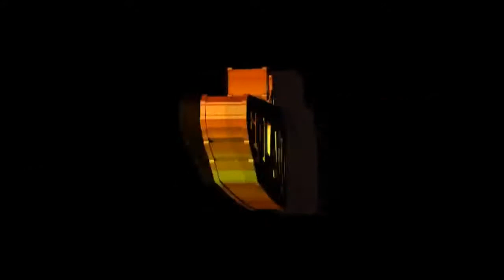QUE TE AMO - Grupo VENUS con Harry Hawkins original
QUE TE AMO - Harry Hawkins con grupo VENUS (el amor volo 1992) original, tema interpretado magistralmente al igual que aquel tema conocido en mexico como (no quiero saber mas de tus besos) el amor volo - tema del baul de oro - disfrutalo y compartelo - LA MUSICA ES PARA COMPARTIR  NO PARA COMPETIR